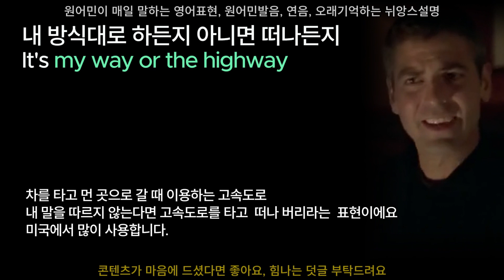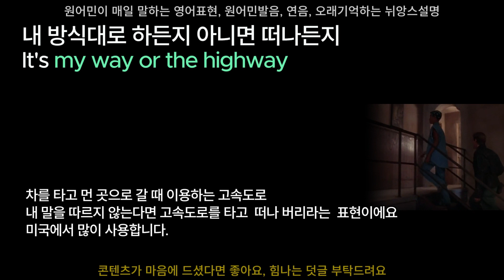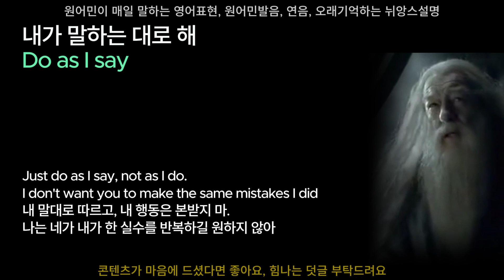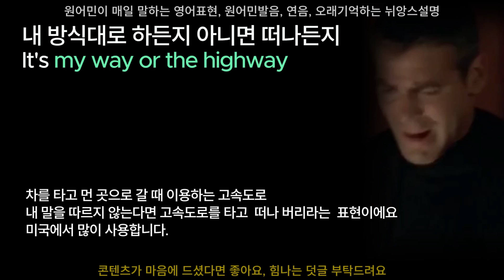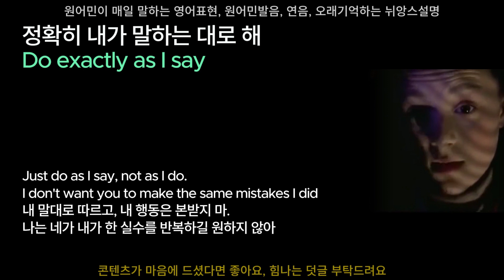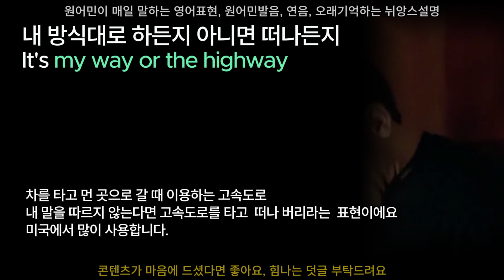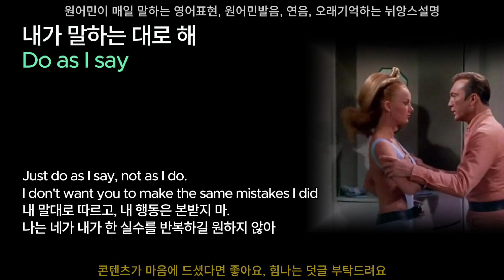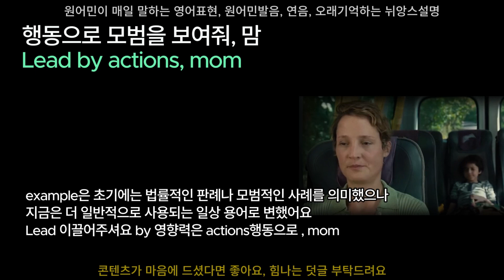136뉘앙스영어, 원어민스러운 영어, 영어다운 영어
원어민이 매일 말하는 영어표현, 원어민발음, 연음, 오래기억하는 뉘앙스설명